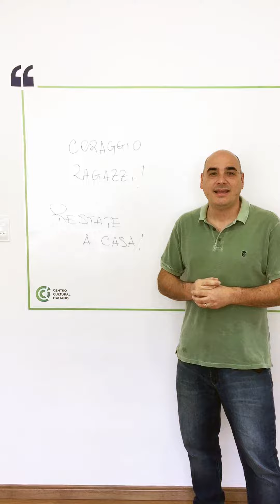Restate a Casa!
Resta a casa e segui le nostre lezioni a distanza. In arrivo!